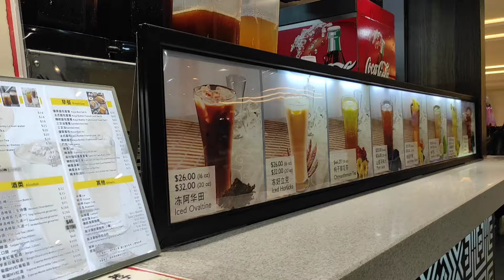10 NOVEMBER JALAN JALAN KE MACAO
10 NOVEMBER JALAN JALAN KE MACAO